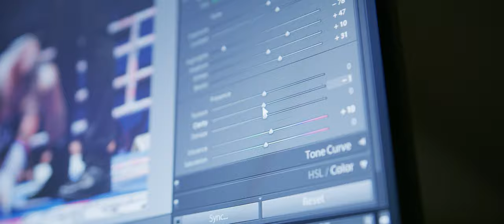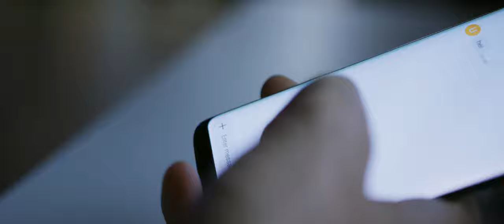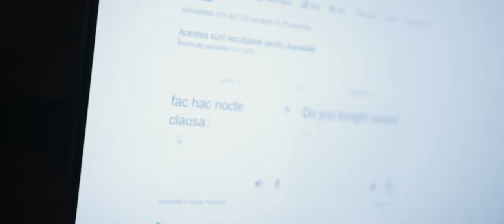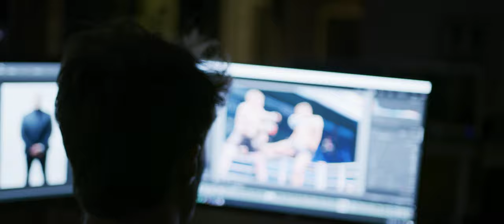The Night Shift | A Short Horror Film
One night Robert decided to catch up on his job by working late, but things didn't go according to plan as he felt an evil presence near him.

About the project:
"The Night Shift" is a short horror film that came to life from a challenge. The challenge was the following:
- Group up with some people to record a short film
- You have 24 hours to come up with a script, record the scenes and edit the video into a final form.

Now...we came up with the idea in approximately 2 hours after plenty of ideas, the challenge began at 22:05 on the 30th of November with creating the script and the filming ended at 05:40 on the 1st of December. The main challenge was filming with a "restricted" number of props and locations and editing the whole movie into what can be seen.

Overall the challenge was completed according to the rules, the only time overdue being the editing part that took 1 hour and 24 minutes more than expected (a total of 25 hours and 24 minutes were necessary for the project to be made into a final form)

Steve - Filming Helper & Antagonist.

We are waiting for opinions and feedback in the comment section!